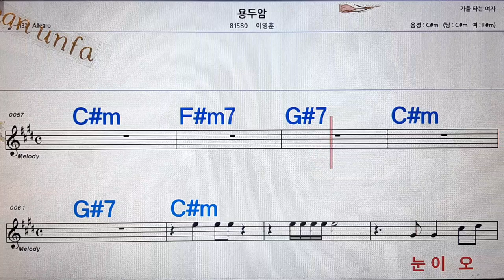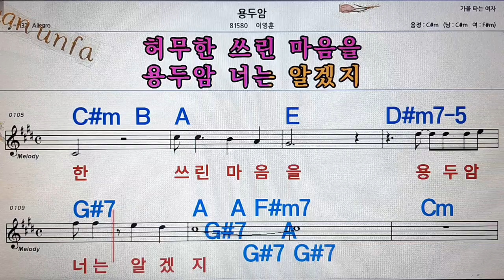용두암/이영희💋노래방, 통기타 , 코드 큰악보, 가라오케, 반주💖Karaoke, Sheet Music, Chord, MR